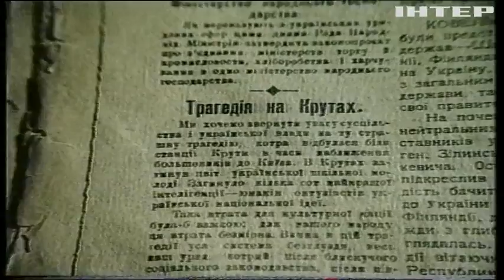День пам'яті полеглих у бою під Крутами відзначили в Україні